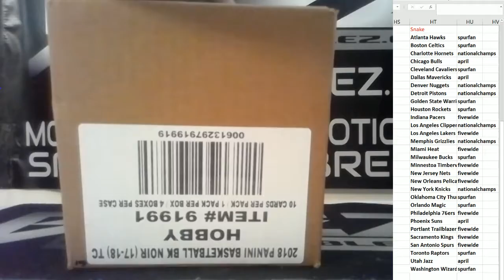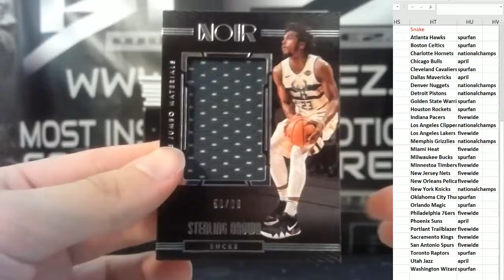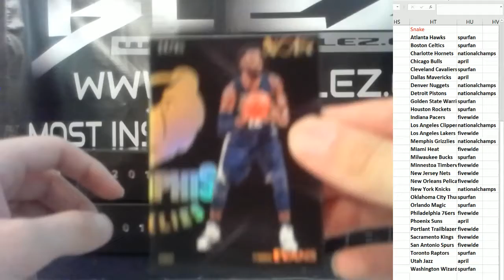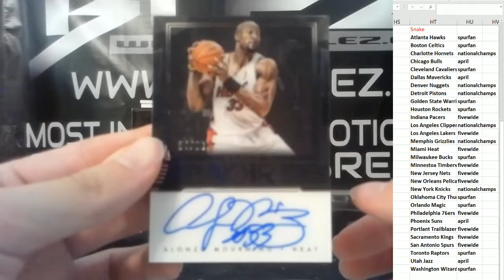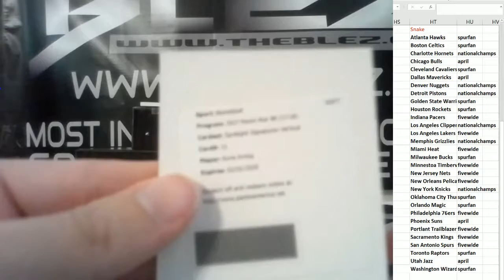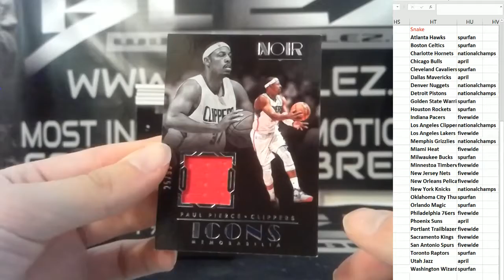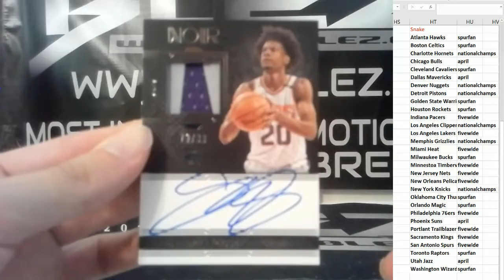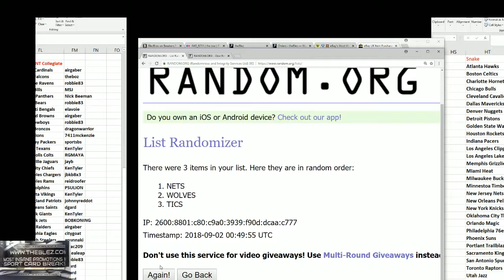2017-18 Panini Noir Basketball Snake Between Fivewide April and Spur